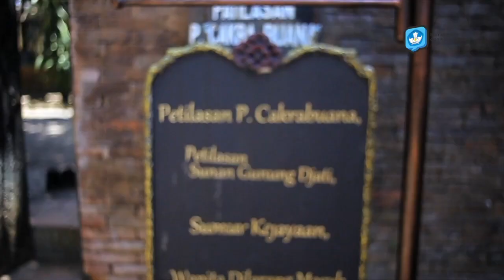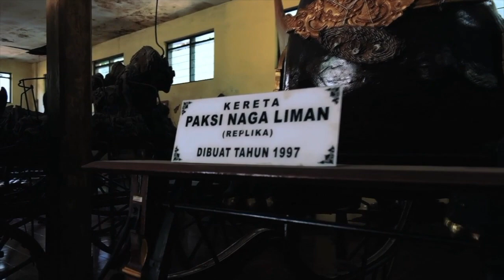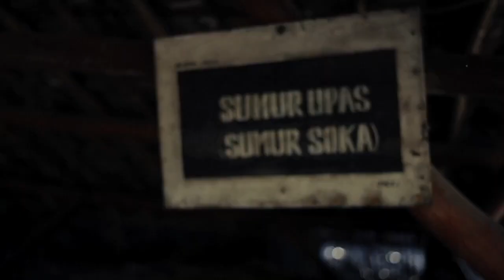KESULITAN CIREBON( Kerajaan Islam di Indonesia)# SKI XI MA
Assalamu'alaikum pak🙏 kami dari kelompok 6:
Agiel setiawan
Ahmad agus riansyah
Hajar adwad